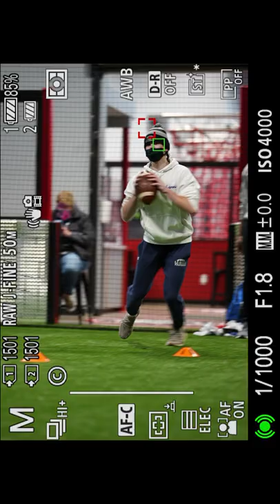Sony a1 Real World Auto Focus PREVIEW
This is a Real World Auto Focus Preview of the Sony a1 for YouTube . What you're seeing is how the eye af and lock-on tracking works in different action situations. To check out the FULL Real World Preview head over

My Go To Mirrorless Camera as of now for Stills